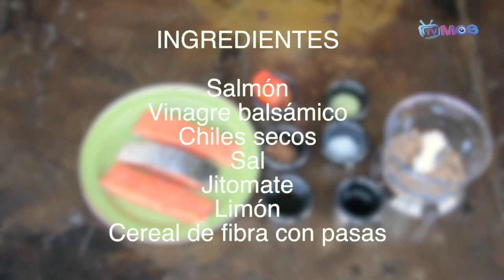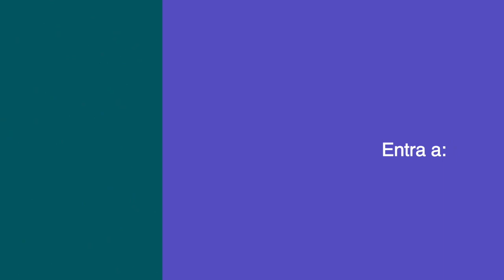RECETA SALMÓN | TVMOS